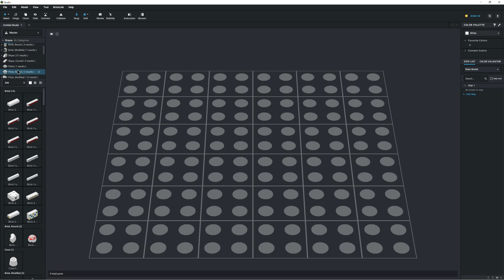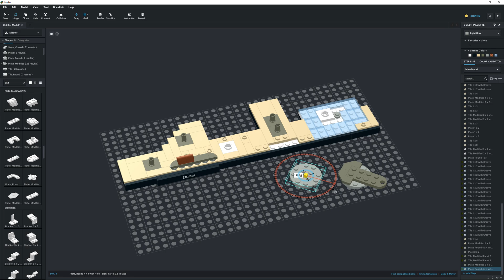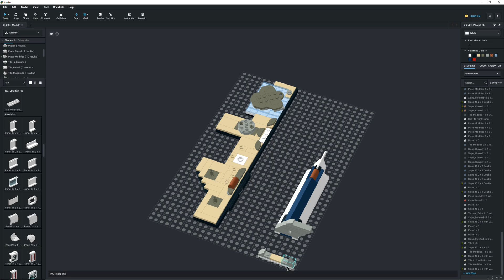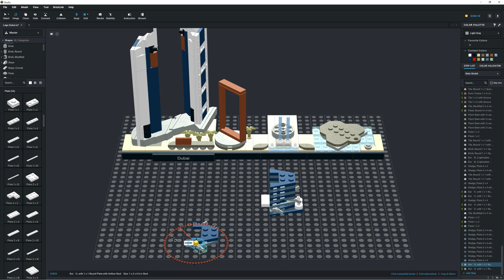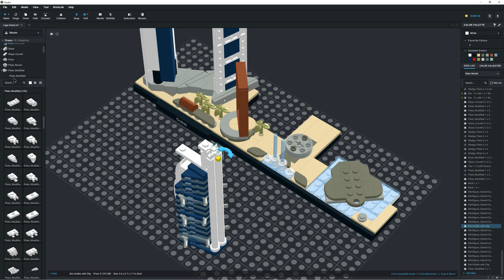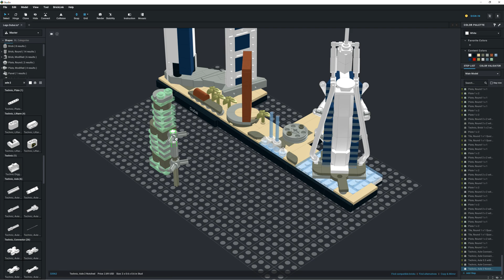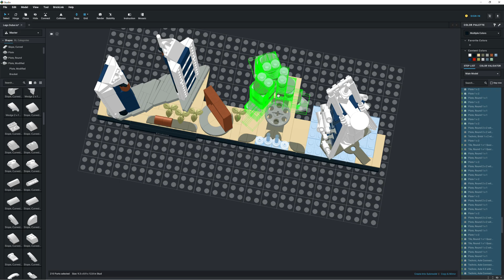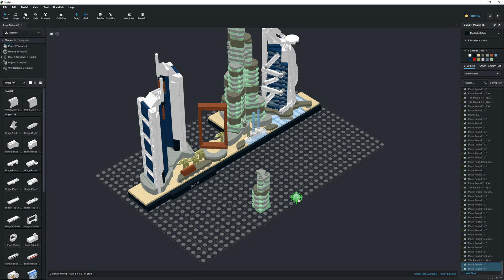Lego Architecture Dubai 21052 done in Studio 2.0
Este video muestra el proceso paso a paso en Studio 2.0 de como se construye el Lego Architecture Dubai

Programas:
- Studio 2.0